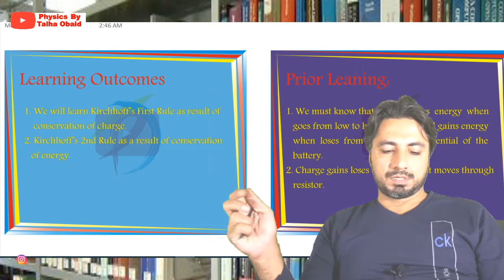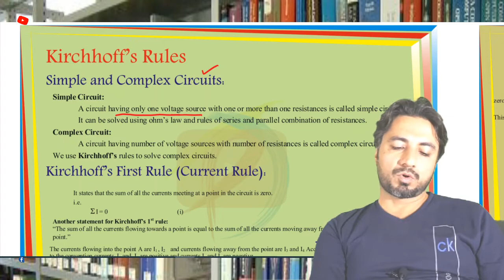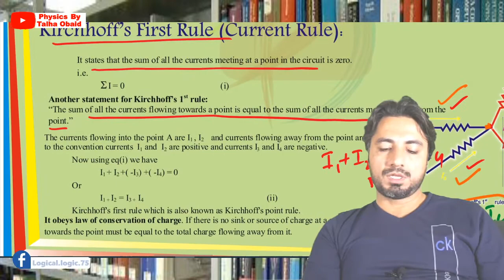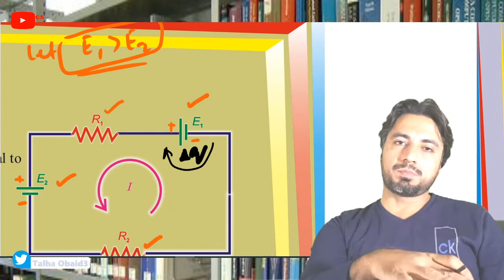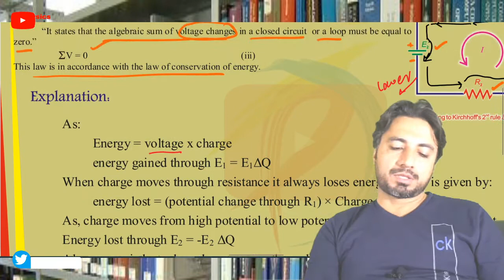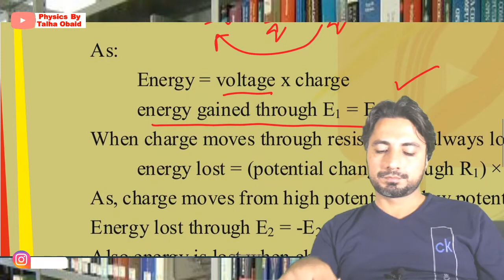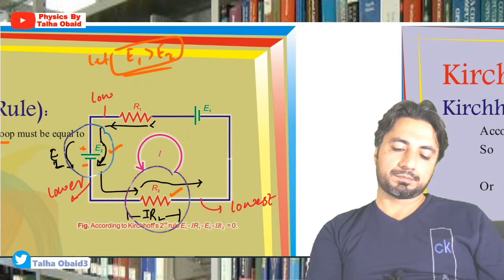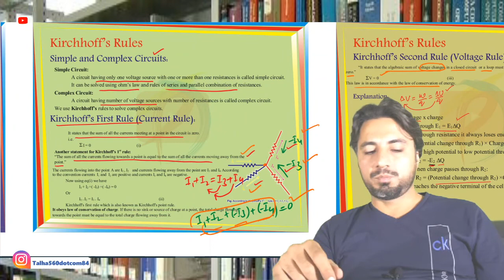Kirchhoff's Rules / F.Sc. II / Current Electricity / Chapter 13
In this video I have discussed Kirchhoff's 1st rule as result of conservation of charge and Kirchhoff's 2nd Rule as a result of conservation of energy.